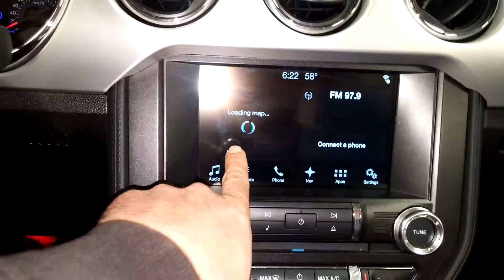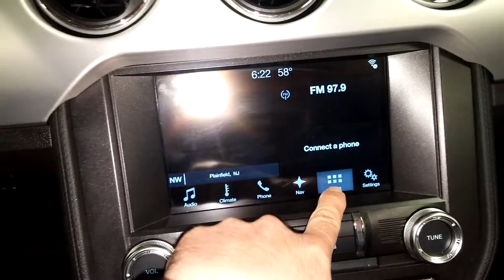2017 FORD MUSTANG 5.0 PREMIUM PACKAGE